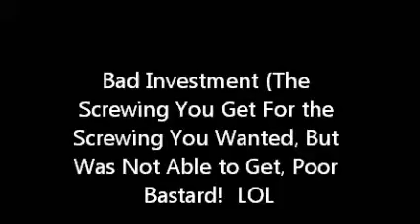Bad Investment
Bad Investment (The Screwing You Get For the Screwing You Wanted, But Was Not Able to Get, Poor Bastard!  LOL)  TEXT:  I will mark the date March 28, 2011, which is the 36th anniversary of my very first date,
argument, fight and breakup-all in one night! (What efficiency!).  Today is MaryAnn P's
birthday, and even though I knew that she already had a kid, I thought that she was "the one",
since she was sending me more signals than the National Weather Service. I took the bus to her
house, paid for a cab back to Penn Station (Newark, NJ), took the train into Manhattan where we
saw a Broadway Show and were having our pizza (with pepperoni and x-cheese, if you please!),
beer (I didn't need to show ID, I just gave "Greasy Gus" a fin!).  So, over $30 later (which was
 a major hit for me back in 1975), she squints at the clock and gleefully announces;
"Listen, we have to get back so I can meet my boyfriend and go to my birthday party
at his parents house!" I stared long and hard at the bump in her nose (she kind of looked like
Vladimir Putin with tits, only she didn't take off her shirt!), and then quipped;
"Thanks so much for letting me know!"  After a prolonged heated exchange, she storms out of
the pizza joint; that is when it dawned on me that part time jobs NEVER provide benefits,
and that the only wages paid were by ME, for tough lessons learned.  A bad investment you
might say? Perhaps. After all, with those $30 bucks, I could have gotten a "half and half"
(knobjob and a shag).  Fuck the "life lessons", gimme some head!

Happy Birthday, Maryann P.